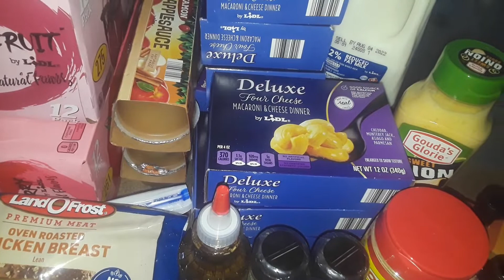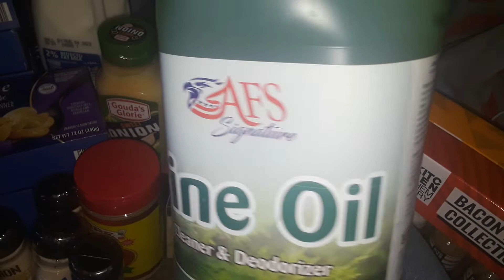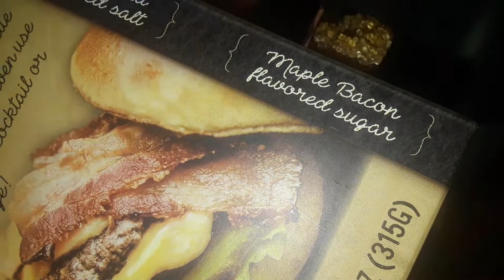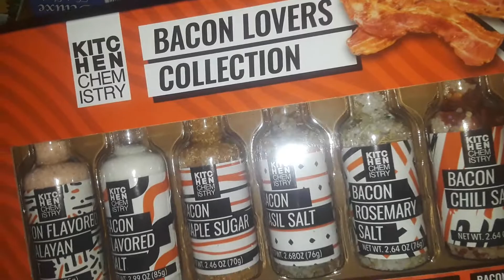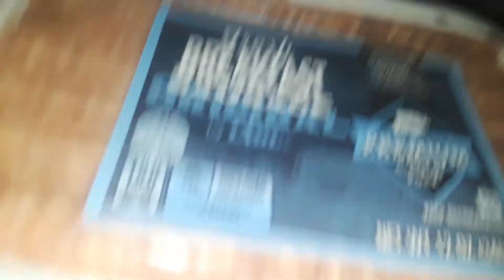new Arabian store and Lidl grocery haul💙💙